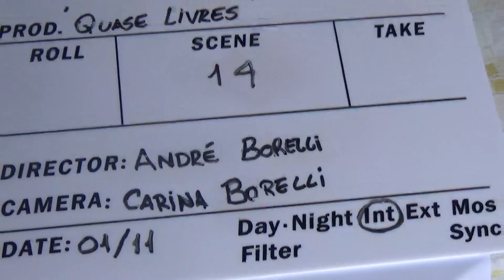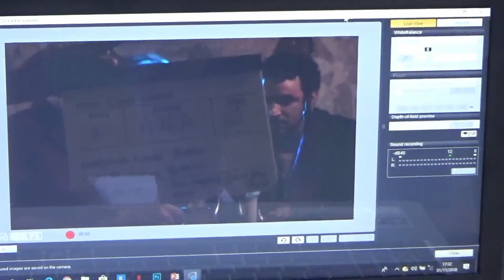"QUASE LIVRES" - BEHIND THE SCENES 1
A nova produção original da Borelli Produções convida você a entrar no set do filme independente "QUASE LIVRES". Veja como é um dia de filmagem!

Lançamento do filme previsto para julho de 2019.